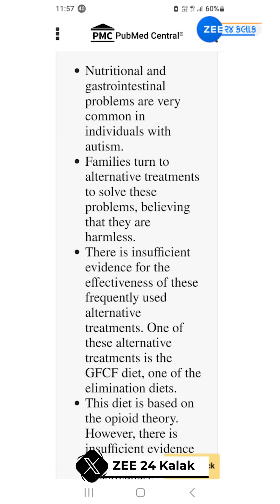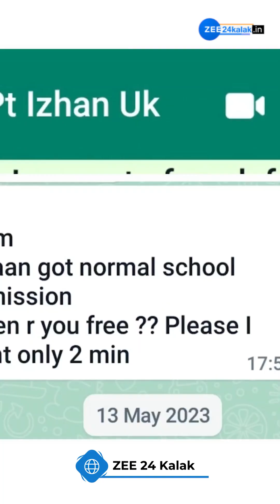તમારા બાળકને ઓટિઝમની તકલીફ તો નથી'ને?કઇ રીતે ખબર પડે અને કેમ નિદાન કરશો? જાણો એક્સપર્ટ પાસેથી નિવારણ